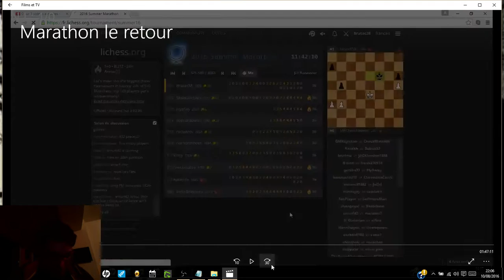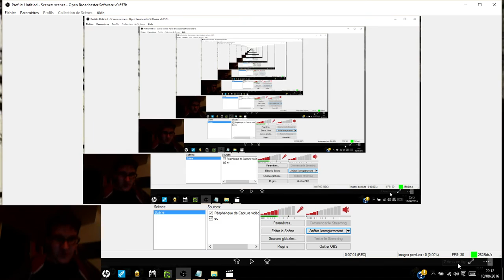Trailer "2016 Summer Marathon (2/2)"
Des moments amusants sur une vidéo qui sortira prochainement : 2016 Summer Marathon (2/2).